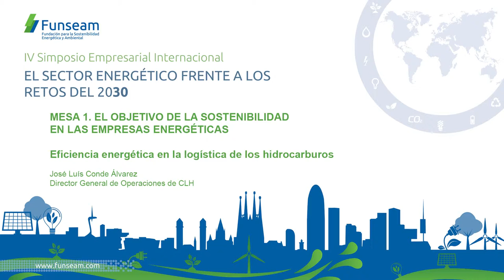Eficiencia energética en la logística de los hidrocarburos. José Luis Conde Álvarez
Eficiencia energética en la logística de los hidrocarburos
José Luis Conde Álvarez, Director General de Operaciones de CLH

Mesa 1. El objetivo de la sostenibilidad en las empresas energéticas
IV Simposio Empresarial Internacional FUNSEAM
1 de Febrero de 2016
Barcelona